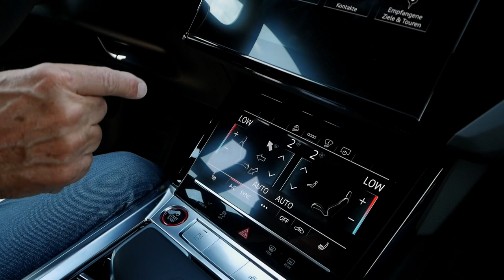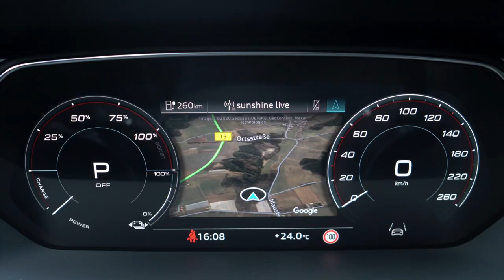Audi e-tron S Sportback 2020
Klaus Niedzwiedz schaut sich den Stromer von Audi mal genauer an.